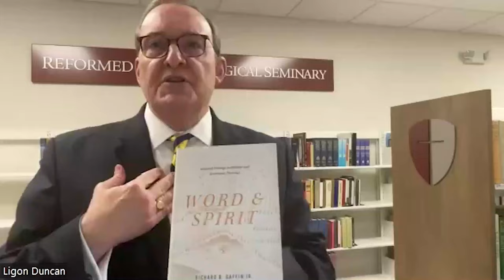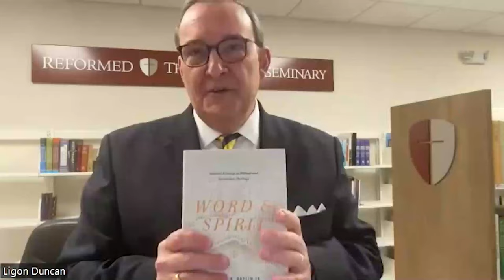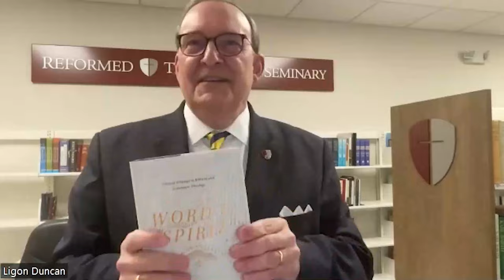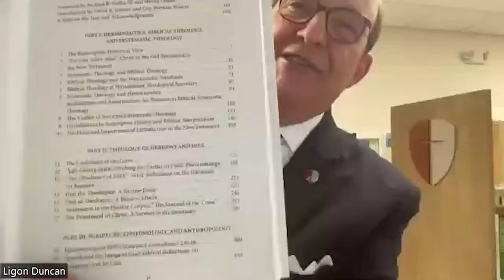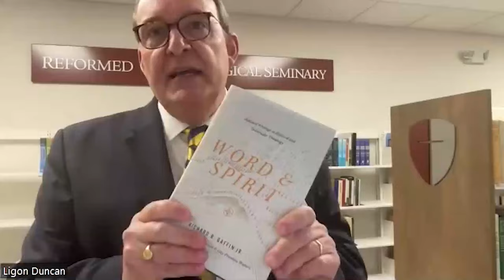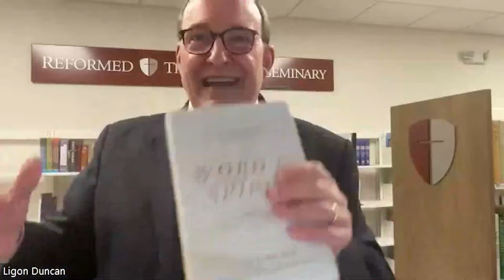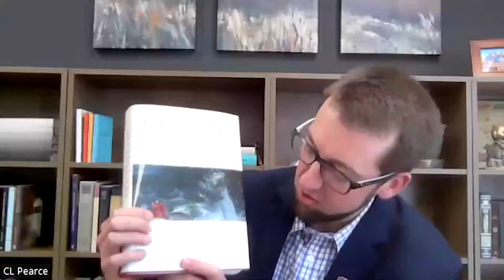Word and Spirit: Dr. Richard Gaffin and His Writings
In the January 2024 installment of RTS Jackson's Online Discussion Forum, Drs. Ligon Duncan and Guy Waters discuss "Word & Spirit: Selected Writings in Biblical and Systematic Theology," a compendium of selected works from the teaching ministry of Dr. Richard Gaffin.